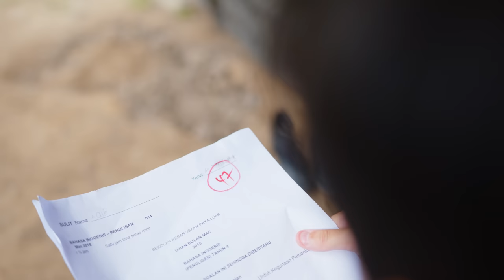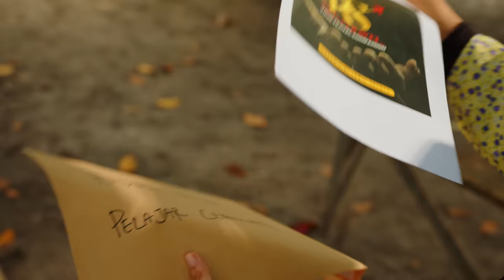🔴 Achey - Cintaku Takkan Hilang (Official Music Video)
Jom dengarkan lagu terbaru dari achey acheykintangkintung berjudul Cintaku Takkan Hilang cintakutakkanhilang CTH yang dicipta sepenuhnya oleh Achey sendiri.

Selamat Menonton & Terus Menyokong

Artist:  Achey
Song : Cintaku Takkan Hilang
Composer : Achey
Lyricist : Achey
Label: @17elevenmusic
Music Video Production: @three60production

Jom download RBT 'Cintaku Takkan Hilang'
Maxis Caller Ringtones: Dial *131*714985# and press CALL/SEND
DiGi Caller Tunes: Dial *233*1385176# and press CALL/SEND
UMobile: CRM _space_ 10854873 send to 28383
Celcom: Dial *323*793610# and press Call/Send